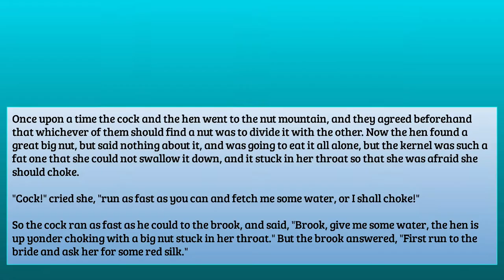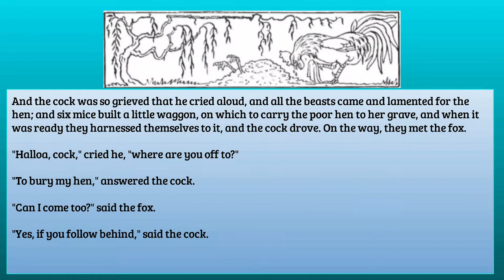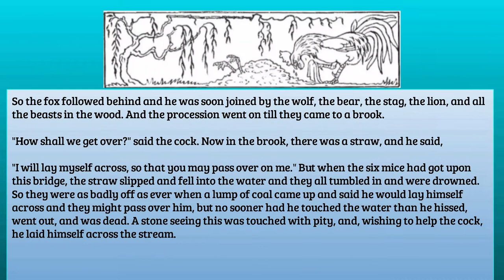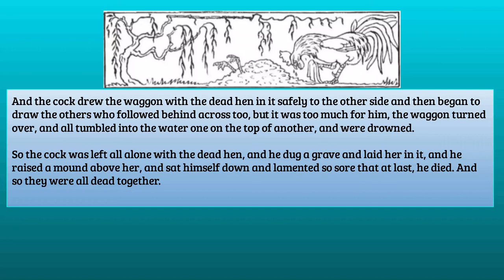THE DEATH OF THE HEN by Jacob Grimm and Wilhelm Grimm SE27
Once upon a time the cock and the hen went to the nut mountain, and they agreed beforehand that whichever of them should find a nut was to divide it with the other. Now the hen found a great big nut, but said nothing about it, and was going to eat it all alone, but the kernel was such a fat one that she could not swallow it down, and it stuck in her throat so that she was afraid she should choke...